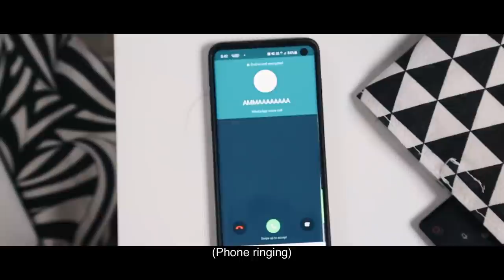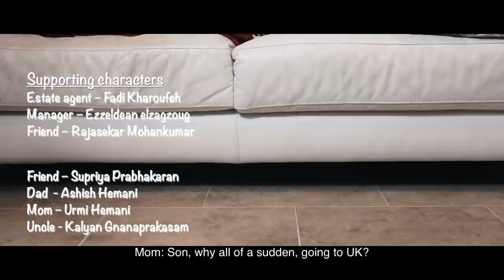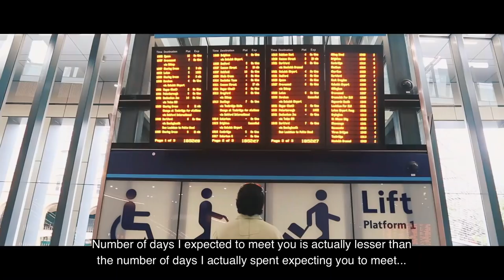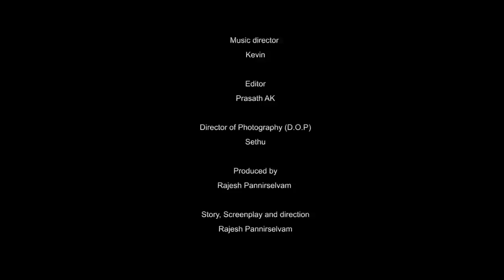Kandathum Vilunthen | Tamil Short Film | Rajesh Pannirselvam | Diligentworks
Kandathum Vilunthen (Rise in Love) - Tamil Short Film

Young lad from TamilNadu moves to London for employment and falls in love with a girl in London at first sight. His attempts to see the girl and convey his feelings takes a twist. Did he really make it in the end?

Written & Directed by Rajesh Pannirselvam

Cast: Manoj  Ganapthi Sengottian, Krupa Givane,  Fadi Kharoufeh,
Ezzeldean elsagzoug, Ashish Hemani, Urmi Ashish,
Supriya Prabhakaran, Rajasekar Mohankumar, Ashwini Rajasekar,
Narendra Kumar, Kalyan Gnanaprakasam

Produced by : Rajesh Pannirselvam (Diligentworks)

Story, Screenplay and direction: Rajesh Pannirselvam
DOP : Sethu
Editor: Prasath AK
Costumes : Rekha Rajesh
Sound: Kevin Steve
Equipment : Sethu
Locations : London Bridge, Croydon (London)